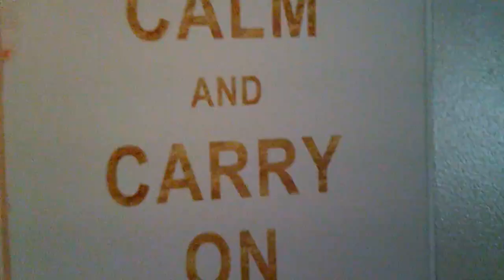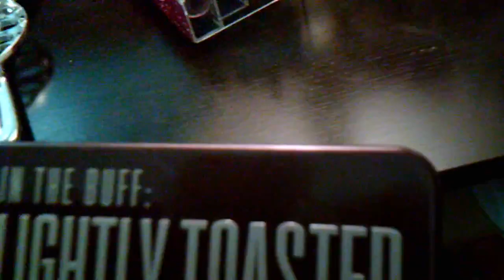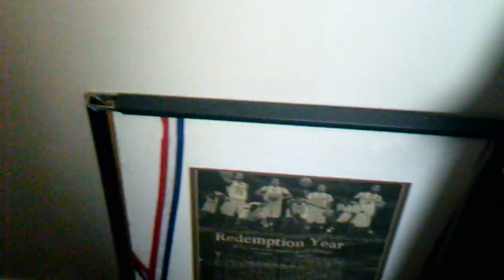A office and make up room tour.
Today is Wednesday and we gonna have a office and make up room tour. We gonna have a long conversation. And i am get you ready for Thursday. Video. I will be talking about Ali Express. In all the things that I purchased and things that are coming.